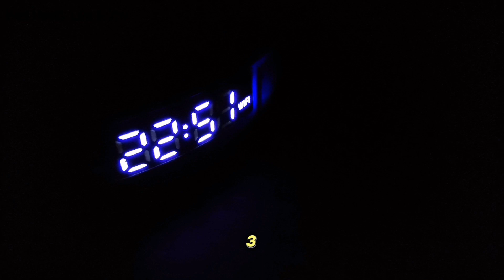The secrets to achieving deep and restful sleep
In this video, we're going to discuss the importance of achieving deep and restful sleep and how to do it.

Deep and restful sleep is essential for physical and mental health. By understanding the tips in this video, you can improve your sleep quality and achieve a better overall health. So make sure to watch this video and learn how to achieve deep and restful sleep!

Achieving deep and restful sleep is essential for overall well-being. Here are some tips to help you sleep deeply:

1. **Create a Relaxing Bedtime Routine:** Establish a calming pre-sleep routine to signal to your body that it's time to wind down. This could include activities like reading, taking a warm bath, or practicing relaxation exercises.

2. **Maintain a Consistent Sleep Schedule:** Try to go to bed and wake up at the same time every day, even on weekends. Consistency reinforces your body's natural sleep-wake cycle.

3. **Create a Comfortable Sleep Environment:** Make your bedroom conducive to sleep. Keep the room dark, quiet, and cool. Invest in a comfortable mattress and pillows that support a good night's sleep.

4. **Limit Exposure to Screens:** The blue light emitted by phones, tablets, and computers can interfere with your ability to fall asleep. Turn off electronic devices at least an hour before bedtime.

5. **Be Mindful of What You Eat and Drink:** Avoid heavy meals, caffeine, and alcohol close to bedtime. These can disrupt your sleep. Instead, opt for a light snack if you're hungry.

6. **Exercise Regularly:** Regular physical activity can promote better sleep. However, try to finish your workout a few hours before bedtime to allow your body to wind down.

7. **Practice Relaxation Techniques:** Deep breathing, meditation, or progressive muscle relaxation exercises can help calm your mind and prepare your body for sleep.

8. **Limit Naps:** If you have trouble sleeping deeply at night, avoid long or late afternoon naps. If you need to nap, keep it short (around 20-30 minutes) and earlier in the day.

9. **Manage Stress:** Stress and anxiety can interfere with sleep. Practice stress-reducing techniques such as mindfulness, yoga, or talking to a friend or therapist about your concerns.

10. **Seek Professional Help if Needed:** If you consistently struggle with deep sleep, consider talking to a healthcare professional or a sleep specialist. They can help identify any underlying issues and offer tailored solutions.

Remember that good sleep is a vital part of a healthy lifestyle. By creating a conducive sleep environment and adopting healthy sleep habits, you can improve the quality of your sleep and wake up feeling refreshed and rejuvenated.